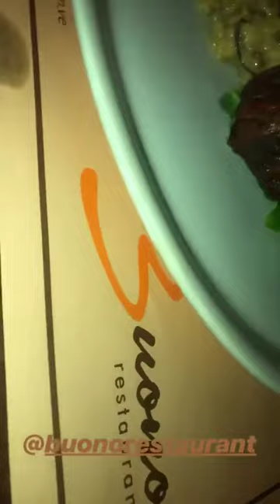NORKYS BATISTA @NORKYS_BATISTA INSTAGRAM STORY COMPILATION 01 DE OCTUBRE DEL 2018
Los mejores stories de instagram de @norkys_batista. Disfruta de todos los Instagram Story de norkys_batista en cualquier momento.

Norkys Batista
VENEZOLANAActriz y ModeloProtagonista de OrgasmosLaObra y Prximamente